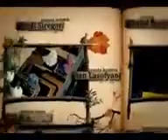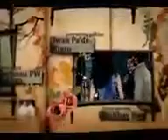Bukan Mawar Tapi Melati Eps 2